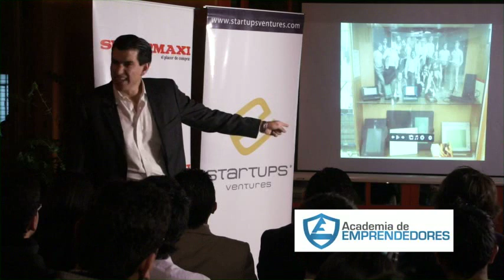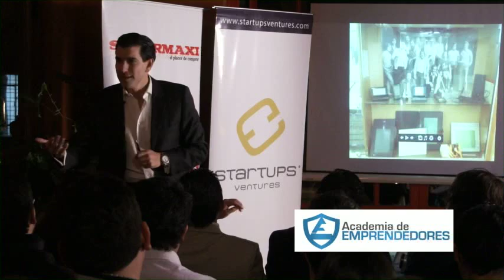La quiebra como una inversión a futuro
Un emprendedor debe ver el fracaso o la quiebra como una experiencia; que con perseverancia, a largo plazo, se transforme en un éxito.